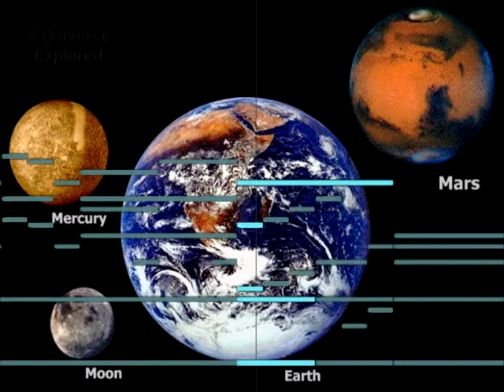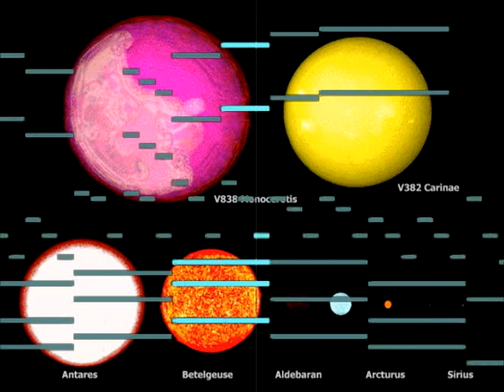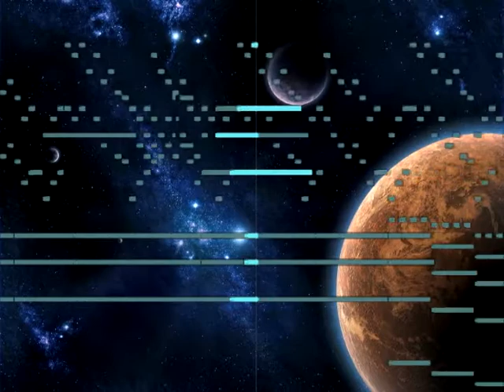A Universe Explored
i used that cool gif animation that shows how small our planet is. cool